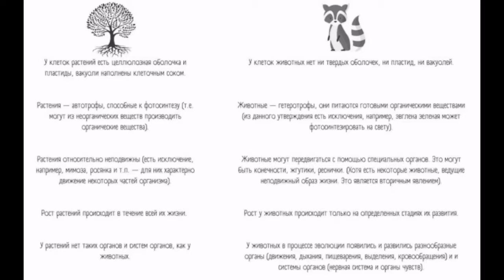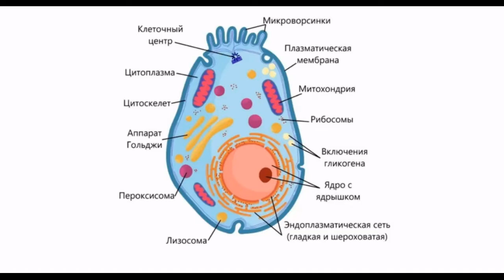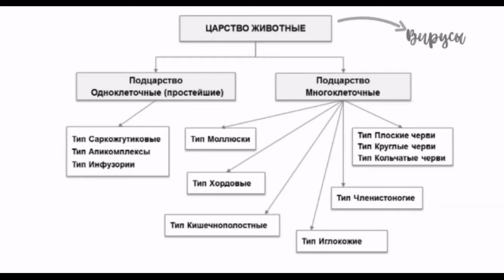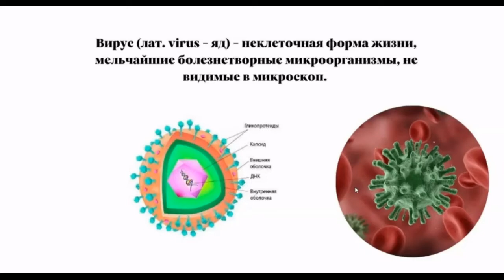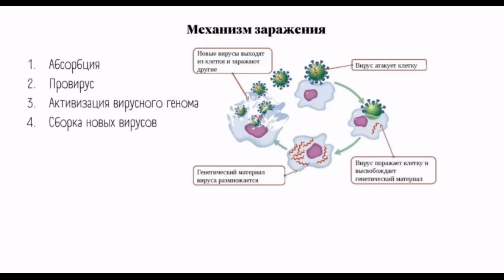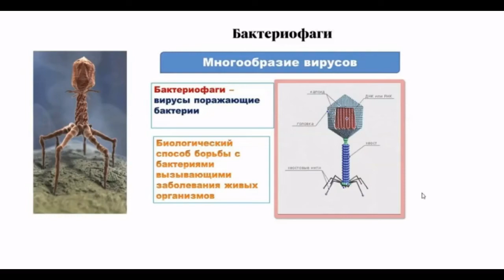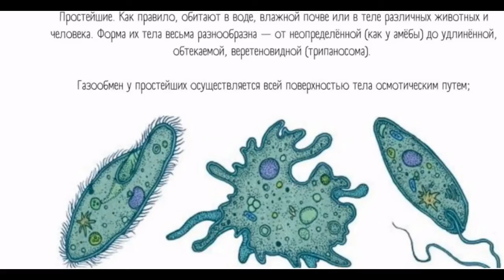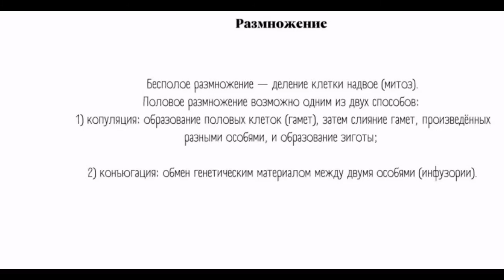Зоология. 12 урок по подготовке к ВсОШ по биологии. 7-9 класс.